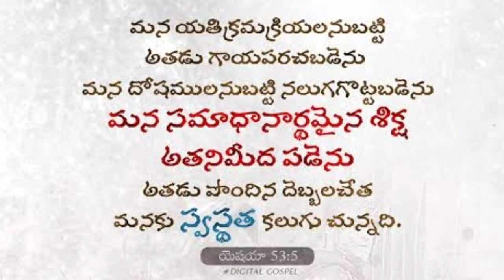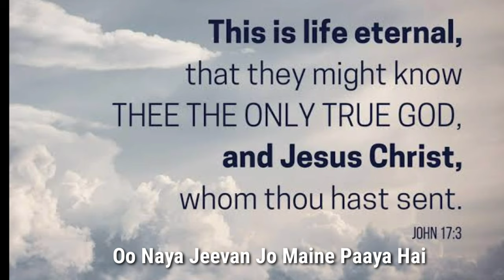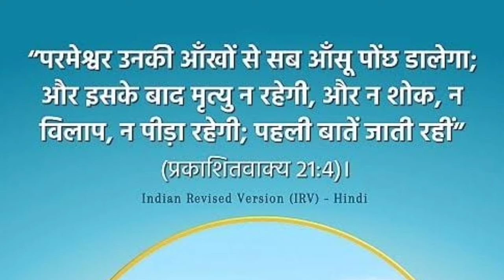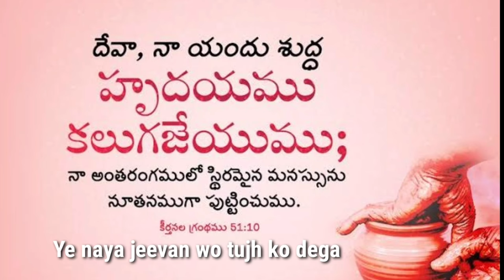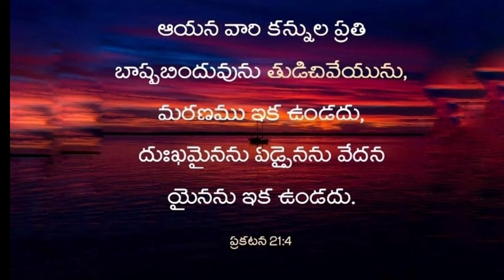Hindi Zion Song | Ye Dukh Hat Jayega | ये दुःख हट जाएगा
Ye Dukh Hat Jayega | ये दुःख हट जाएगा